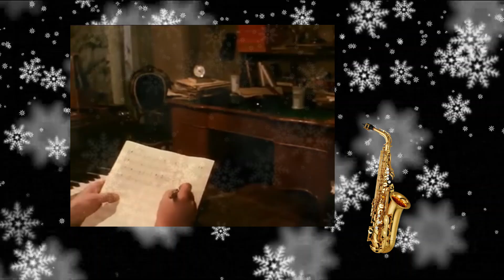S tebou mě baví svět - Dj Paul Ľudová Tvorba/Dance Mix 2023/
Želám Vám Šťastné a Veselé Vianoce a požehnaný Nový Rok 2024 .

Autor cover hudby : Pavol Kaduk/Dj Paul Ľudová Tvorba/
Video spracovanie:   Pavol Kaduk/Dj Paul Ľudová Tvorba/

❤Ak sa Vám zapáči moja ľudová tvorba,podporte môj kanál a kliknite na ikonku ODOBERAŤ a ZVONČEK a budete dostávať moje najnovšie videá.

Video spracovanie:Pavol Kaduk
odkazy na moje stránky: